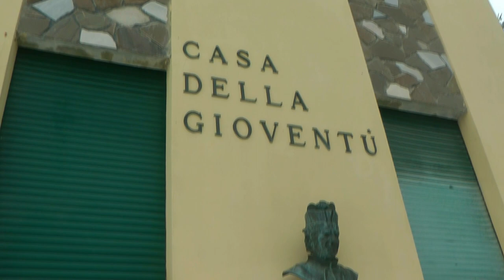BERCETO - LA PRIMA IMBIANCATA DELL'INVERNO 2018-2019 -